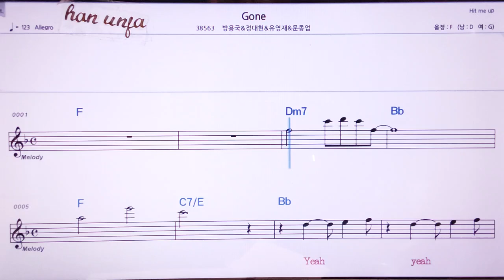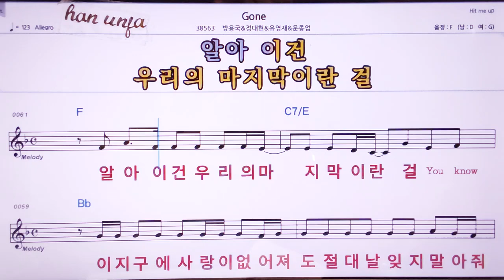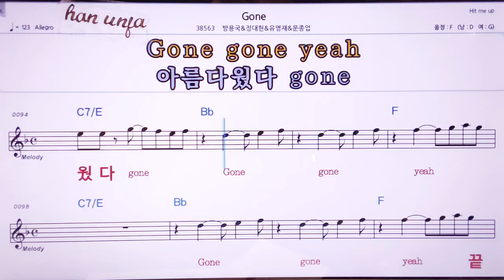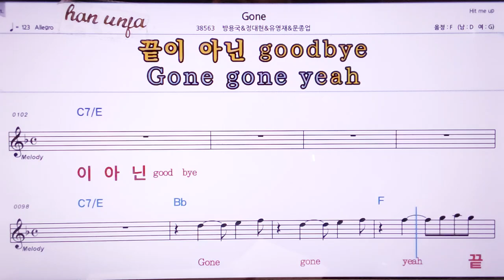💖Gone/방용국*정대현 외 👍MR,노래방, 악보, 코드,Karaoke With Sheet Music